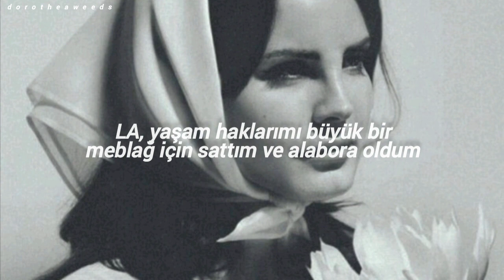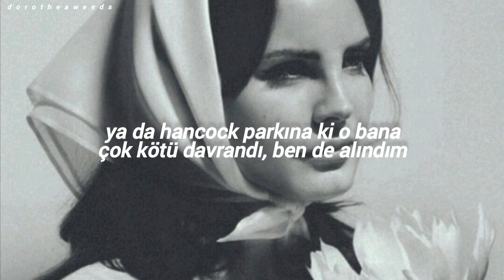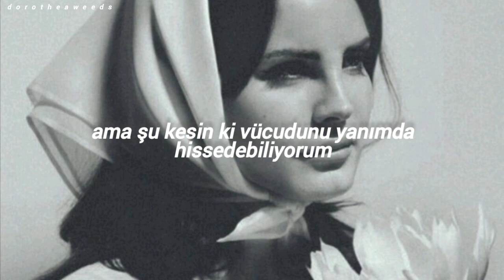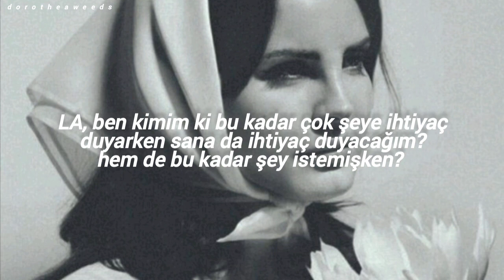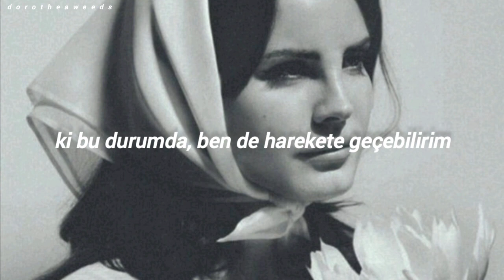LA who am i to love you? - lana del rey (siir cevirisi)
I left my city for San Francisco
Took a free ride off a billionaire's jet
LA, I'm from nowhere, who am I to love you?
LA, I've got nothing, who am I to love you when I'm feeling this way and I've got nothing to offer?
LA, not quite the city that never sleeps
Not quite the city that wakes, but the city that dreams, for sure
If by dreams, you mean in nightmares

LA, I'm a dreamer, but I'm from nowhere, who am I to dream?
LA, I'm upset, I have complaints, listen to me
They say I came from money and I didn't
And I didn't even have love, and it's unfair
LA, I sold my life rights for a big check and I'm upset
And now I can't sleep at night and I don't know why
Plus, I love Zach, so why did I do that when I know it won't last?

LA, I picked San Francisco because the man who doesn't love me lives there
LA, I'm pathetic, but so are you, can I come home now?
Daughter to no one, table for one
Party of thousands of people I don't know at Delilah where my ex-husband works
I'm sick of this, but can I come home now?
Mother to no one, private jet for one
Back home to the Tudor house that borned a thousand murder plots
Hancock Park, it's treated me very badly, I'm resentful
The witch on the corner, the neighbor nobody wanted
The reason for Garcetti's extra security

LA, I know I'm bad, but I have nowhere else to go, can I come home now?
I never had a mother, will you let me make the sun my own for now, and the ocean my son?
I'm quite good at tending to things despite my upbringing, can I raise your mountains?
I promise to keep them greener, make them my daughters
Teach them about fire, warn them about water
I'm lonely, LA, can I come home now?

And I'm writing from the Golden Gate Bridge
But it's not going as I planned
I took a free ride off a billionaire and brought my typewriter
And promised myself that I would stay, but
It's just not going the way that I thought
It's not that I feel different, and I don't mind that it's not hot
It's just that I belong to no one, which means there's only one place for me
The city not quite awake, the city not quite asleep
The city that's still deciding how good it can be

And also
I can't sleep without you
No one's ever really held me like you
Not quite tightly, but certainly, I feel your body next to me
Smoking next to me
Vaping lightly next to me
And I love that you love the neon lights like me
Orange in the distance
We both love that
And I love that we have that in common
Also, neither one of us can go back to New York
For you are unmoving
As for me, it won't be my city again until I'm dead
Fuck the New York Post

LA, who am I to need you when I've needed so much, asked for so much?
And what I've been given, I'm not sure yet
I may never know that either until I'm dead
For now, though, what I do know
Is although I don't deserve you
Not you at your best and your splendor
With towering eucalyptus trees that sway in my dominion
Not you at your worst
Totally on fire, unlivable, unbreathable, I need you

You see, I have no mother
And you do
A continental shelf
A larger piece of land from where you came
And I?
I'm an orphan
A little seashell that rests upon your native shores
One of many, for sure
But because of that, I surely must love you closely to the most of anyone

For that reason, let me love you
Don't mind my desperation
Let me hold you, not just for vacation
But for real and for forever
Make it real life
Let me be a real wife to you
Girlfriend, lover, mother, friend
I adore you
Don't be put off by my quick-wordedness
I'm generally quite quiet
Quite a meditator, actually
I'll do very well down by Paramhansa Yogananda's realization center, I'm sure
I promise you'll barely even notice me
Unless you want to notice me
Unless you prefer a rambunctious child
In which case, I can turn it on too
I'm quite good on the stage as you may know
You might have heard of me

So either way, I'll fit in just fine
So just love me by doing nothing
And perhaps, by not shaking the county line
I'm yours if you'll have me
But regardless, you're mine